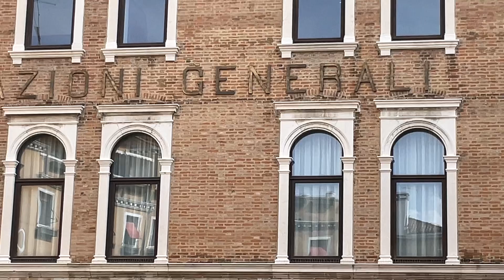13 septembre 2024